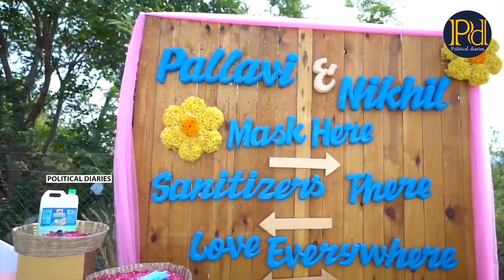Actor Nikhil And Pallavi Wedding Video Is Out || Hero Nikhil Wedding || Political Diaries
Welcome to the Official YouTube channel of Political Filmy Tv. Catch all the latest Political News. Political Filmy Tv  brings you all the Exclusive and Latest Filmy Gossips and Political News,political party News&General news etc